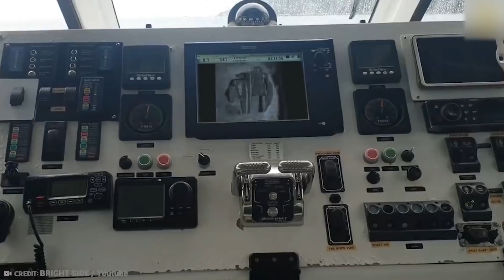Diver Captures What No One Was Supposed to See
The deep ocean is the last frontier for the human
kind. Keep in mind that only 5 percent of Earth's
oceans have been explored and charted, especially
the ocean below the surface...
There are secrets kept there that not even our
wildest dreams can match. Secrets that we might
not be supposed to know...
From an entire forgotten city, to a gigantic body
part that not only shouldn’t exist, but shouldn’t be
on the ocean either, here are the 20 Strangest
Things Found By Deep Sea Divers!